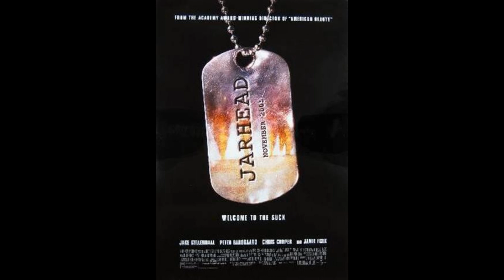Why We Love Movie Snipers